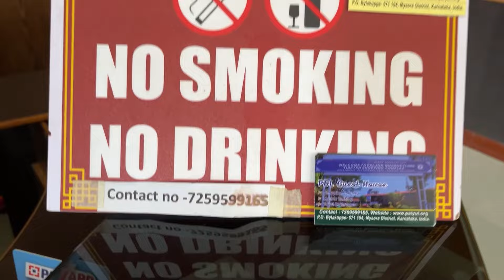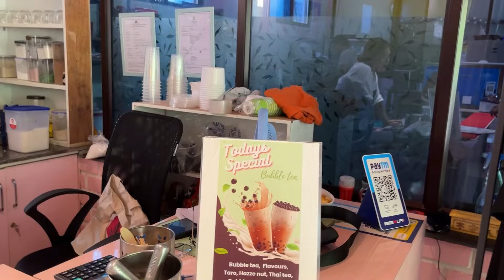Bylakuppe vlog|| Craving ice cream explore ||golden temple